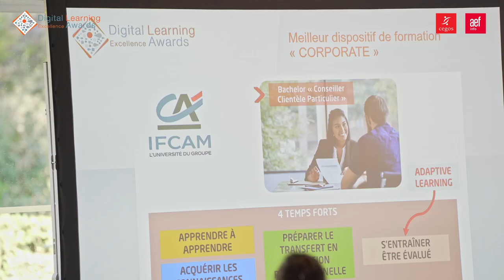Cérémonie des DLEA 2020